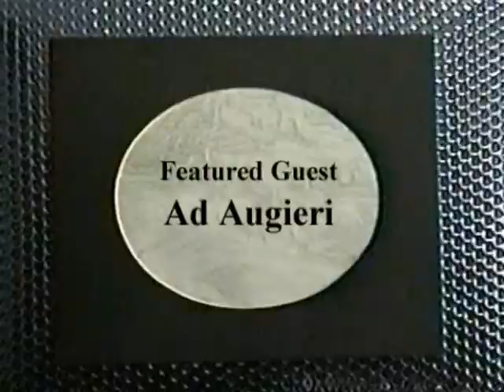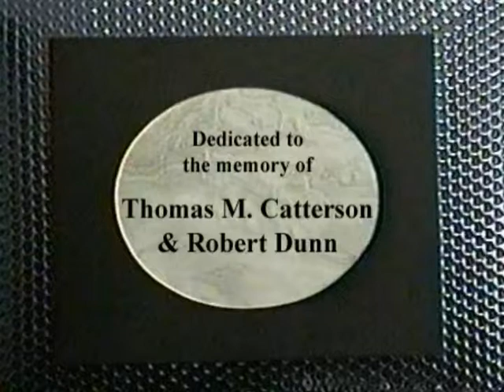Poet to Poet w. Robert Dunn (Ad Augieri / featured guest)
It was one of the earliest cable TV shows in America.  Each original episode was a half-hour long, with   poets or musical guests performing their work within the context of an interview format.  Poet To Poet was hosted by Robert Dunn, directed by Thomas M. Catterson; technical staff was Anthony Scarpantonio and Leigh Harrison; theme music was composed by either Bob Perfetto or John Todras.  This episode's guest:  Ad Augieri, taped March 1, 1993 or 1994, at Irish Eyes pub, Richmond Hill, Queens, NY.